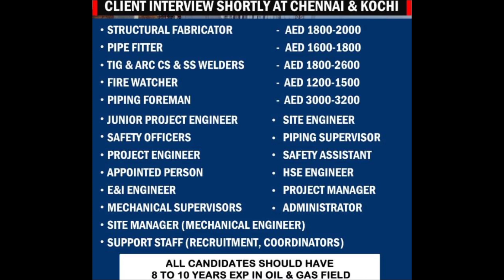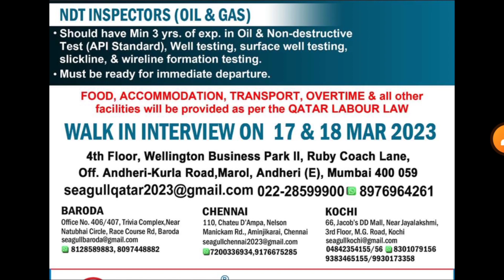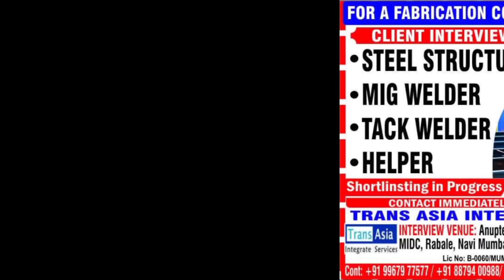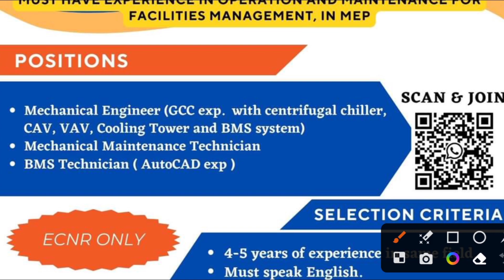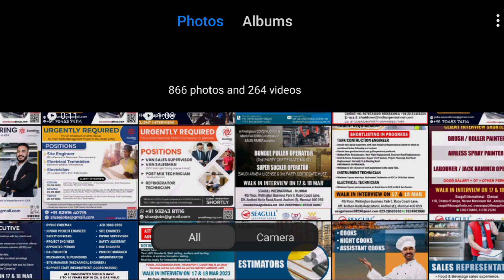17/03/2023 assignment abroad times/today vacancies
17/03/2023 assignment abroad times/today vacancies

abroad job,
Oman ka vacancy,
saudi Arabia jobs vacancies,
qatar job vacancy,
Dubai ka vacancy,
UAE Singapore job vacancy,